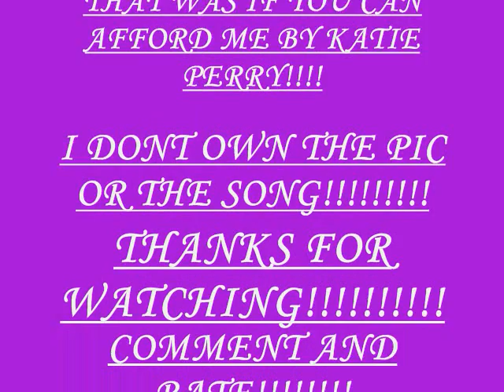If You Can Afford Me by Katie Perry